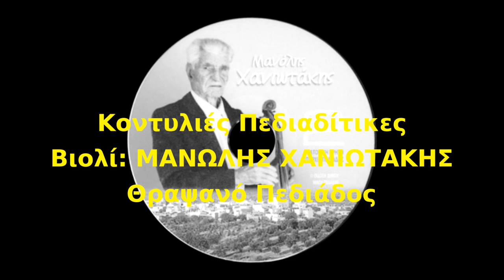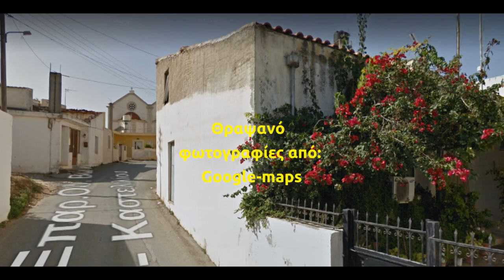ΜΑΝΩΛΗΣ ΧΑΝΙΩΤΑΚΗΣ & ΠΑΡΕΑ: ΚΟΝΤΥΛΙΕΣ ΑΝΑΤΟΛ. ΚΡΗΤΗΣ-ΣΤΕΙΑΚΕΣ -ΠΕΔΙΑΔΙΤΙΚΕΣ ΚΑΨΙΛΙΔΗ -ΘΡΑΨΑΝΟΥ κ.α.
ΒΙΟΛΙ: ΜΑΝΩΛΗΣ ΧΑΝΙΩΤΑΚΗΣ - ΘΡΑΨΑΝΟ ΠΕΔΙΑΔΟΣ
Ο επίσημος τίτλος του μουσικού τραγουδιού, στο CD, είναι Πεδιαδίτικες κοντυλιές, που όντως εμπεριέχονται, αλλά το μουσικό κομμάτι, μάλιστα κατά μαρτυρία σχολιαστών που διαμαρτυρήθηκαν για τον τίτλο "Πεδιαδίτικες" (αποκλειστικά) συμπεριλαμβάνει  ακολουθία από ΚΟΝΤΥΛΙΕΣ - ΣΤΕΙΑΚΕΣ -ΠΕΔΙΑΔΙΤΙΚΕΣ ΚΑΨΙΛΙΔΗ  ΘΡΑΨΑΝΙΩΤΙΚΕΣ   (ΕΤΣΙ ΑΣ ΧΑΡΑΚΤΗΡΙΣΟΥΜΕ ΤΙΣ ΙΔΙΑΙΤΕΡΕΣ ΔΙΑΣΚΕΥΕΣ ΚΟΝΤΥΛΙΑΣ ΤΟΥ ΜΑΝΩΛΗ ΧΑΝΙΩΤΑΚΗ ΠΟΥ ΑΚΟΥΜΕ) κ.α. ΓΕΝΙΚΑ ΠΑΡΑ ΠΟΛΛΑ ΓΥΡΙΣΜΑΤΑ ΚΟΝΤΥΛΙΩΝ ΑΝΑΤΟΛΙΚΗΣ ΚΡΗΤΗΣ ΚΑΙ ΜΑΝΤΙΝΑΔΕΣ (κάποια γυρίσματα στις κοντυλιές θυμίζουν μουσικές φράσεις αργού πηδηχτού Ανατολικής Κρήτης ή και Κατσαμπαδιανού). Κάποιος επαΐων θα μπορούσε να ταξινομήσει σε κάθε λεπτό, με ονοματοδοσία τις κοντυλιές που ακούμε αλλά δεν έχει νόημα, διότι όπως αναφέρω σε κάποιο σχόλιο, το ίδιο μουσικό μοτίβο με ελάχιστες διαφοροποιήσεις  παίζεται από Κατσαμπαδιανός έως Στειακές κοντυλιές και Στειακός ή Μαλεβιζιώτης πηδηχτός. Ας αποδεχτούμε τον όρο Κοντυλιές Ανατολικής Κρήτης, που εμπεριέχει Στειακές, Πεδιαδίτικες κ.α.  με την έννοια ότι εμπεριέχονται, σε ικανό ποσοστό, κι ας αποδεχτούμε ότι ο τρόπος που παίζονται, και τραγουδιούνται ΠΑΡΑΔΟΣΙΑΚΑ ΑΠΟ ΠΑΡΕΑ είναι Ο Πεδιαδίτικος του Θραψανού, που κατά τα σχόλια μοιάζει πάρα πολύ με το Στειακό ύφος.
ΕΜΠΕΡΙΕΧΕΤΑΙ ΣΤΟ CD ΠΟΥ ΕΙΚΟΝΙΖΕΤΑΙ ΣΤΟ ΒΙΝΤΕΟ, ΤΟ ΟΠΟΙΟ  ΜΕ ΤΗ ΒΟΗΘΕΙΑ ΚΑΙ ΤΗ ΦΡΟΝΤΙΔΑ ΤΟΥ ΙΑΤΡΟΥ ΜΑΝΩΛΗ ΧΝΑΡΑΚΗ ΚΑΙ ΤΟΥ   ΜΑΘΗΜΑΤΙΚΟΥ ΣΑΒΒΑ ΠΕΤΡΑΚΗ  ΕΚΔΟΘΗΚΕ ΚΑΙ ΚΥΚΛΟΦΟΡΗΣΕ ΤΟ 2011 ΑΠΟ ΤΟΝ ΔΗΜΟ ΜΙΝΩΑ ΠΕΔΙΑΔΑΣ. Ήδη κάποια μουσικά κομμάτια του συλλεκτικού άλμπουμ, κοσμούν το διαδίκτυο.
Συγκεκριμένα για τα δύο CD (Μαυραγάκης - Χανιωτάκης) εκοπίασαν:
Έρευνα, σχόλια: Μαρία Χναράκη
Έρευνα, επεξεργασία: Μανώλης Χναράκης, Ανδ. Γιακουμάκης, Αγ. Αλυγιζάκης, Γ.Μαρκάκης, Κυριάκος Ζαχαρενάκης, Βαγγ. Βαρδάκης.
Έρευνα, κείμενα: Κωστής Ατσαλάκης.
Επεξεργασία ήχου: Νίκος Πετρουγάκης.
Έκδοση: Δήμος Μινώα Πεδιάδος, 2011 Δήμαρχος Ζαχαρίας Καλογεράκης.
*ΔΕΝ ΕΧΩ ΚΑΝΕΝΑ ΟΙΚΟΝΟΜΙΚΟ ΚΕΡΔΟΣ ΚΑΙ ΚΑΝΕΝΑ ΥΛΙΚΟ ΟΦΕΛΟΣ ΑΠΟ ΤΟ ΒΙΝΤΕΟ.
***Τυχούσες διαφημίσεις που προβάλλει το φιλόξενο youtube δεν προέρχονται από εμένα, δεν έχω κανένα οικονομικό  όφελος από αυτές και προφανώς αφορούν τους νόμιμους κατόχους των πνευματικών δικαιωμάτων και το youtube.
***Δεν έχω κανένα οικονομικό κέρδος και κανένα υλικό όφελος από το βίντεο, που ανεβαίνει με πρόθεση να πληροί τους όρους του youtube και της νομοθεσίας περί πνευματικών δικαιωμάτων και με πάγια εξουσιοδότηση προς το φιλόξενο youtube να αφαιρέσει χωρίς προειδοποίησή μου,οποιοδήποτε βίντεο του καναλιού, σε περίπτωση που τυχόν θα προκύψει και το παραμικρό θέμα με τα πνευματικά δικαιώματα.
Για να δείτε τον κατάλογο με όλα τα ΒΙΝΤΕΟ του καναλιού: Κάτω από το βίντεο, επιλέξτε (με "κλικ") το όνομα του καναλιού Γιάννης Εμμ Μ, έπειτα στην "μπάρα" επιλέξτε: "ΒΙΝΤΕΟ" κι έπειτα: "Ταξινόμηση κατά Ημερομηνία: (παλιότερο)". Σε κάθε άλλη επιλογή εμφανίζονται λίγα μόνο βίντεο. Επίσης υπάρχουν και κάποιες "PLAYLISTS" με επιλεγμένα θέματα. Κάθε like και προβολή βοηθάει το κανάλι να εμφανίζεται στο ψάξιμο θεμάτων.
Κάθε επιπλέον προβολή και  κάθε  like απηχούν την  ευμενή άποψη για τους καλλιτέχνες και για το μουσικό κομμάτι, βοηθούν  όμως το μικρό και ταπεινό αλλά ευθές και ειλικρινό, κανάλι μας, να εμφανίζεται στα "ψαχτήρια" του youtube και της  google.
***Αν υπάρξει κάποια αντίρρηση για το βιντεάκι ας αναφερθεί σε σχόλιο ώστε να διορθώσω τυχόντα παροράματα ή και, αν η αντίρρηση τεκμηριώνεται, να αφαιρέσω το βίντεο (θα ήταν αμαρτία όμως για ένα τόσο ωραίο μουσικό έργο).
***Το μικρό αυτό κανάλι είναι πολυθεματικό, έχοντας συγκεκριμένα ποικίλα ενδιαφέροντα, με συνέπεια, κάποια βίντεο να αρέσουν σε μερικούς θεατές, κάποια άλλα σε άλλους. Σχόλια απρεπή, ασεβή, εριστικά, δεν είναι ευπρόσδεκτα και διαγράφονται εξ ορισμού.
Ευχαριστώ.
Γιάννης